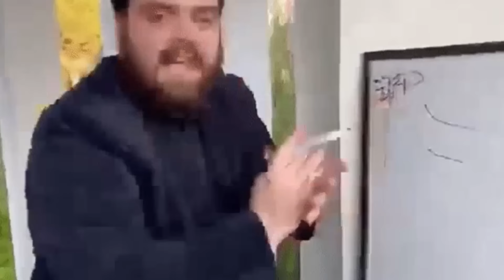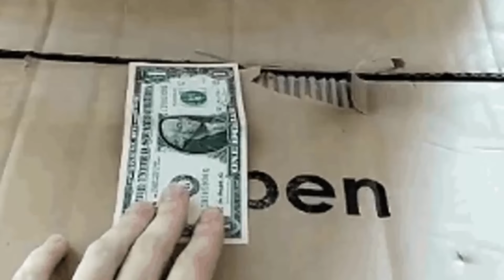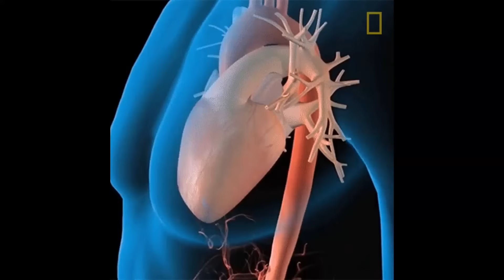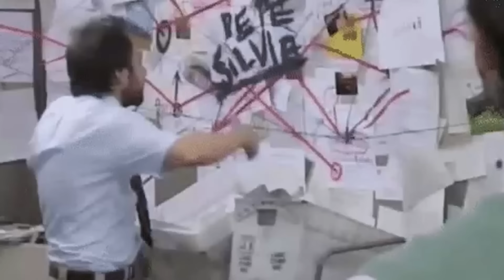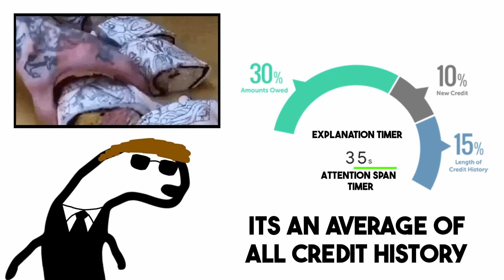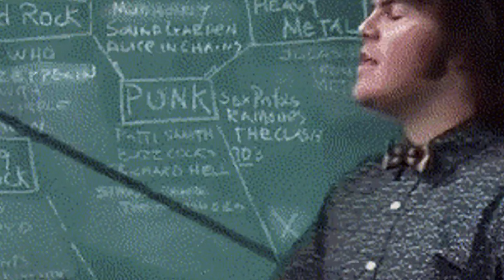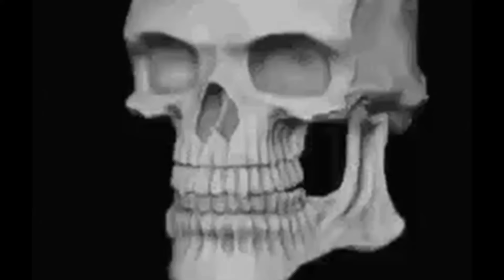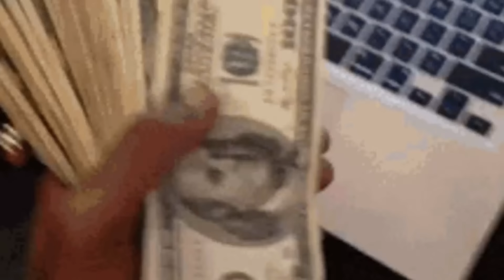7 Levels of Money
Financial literacy is something that is becoming more important as the days go by, since living gets harder by the day so in this video I explain each level of the financial life, from credit cards, saving money and proper spending habits